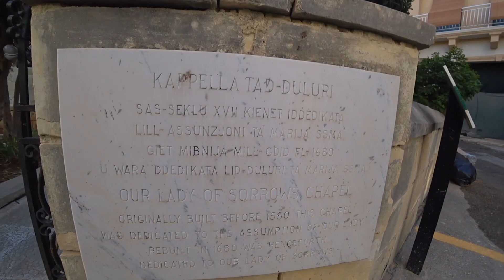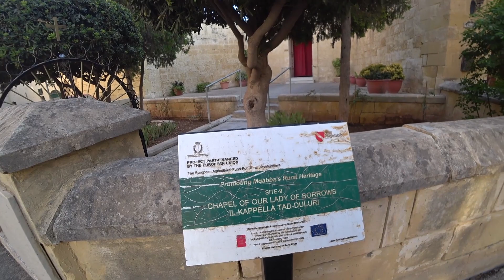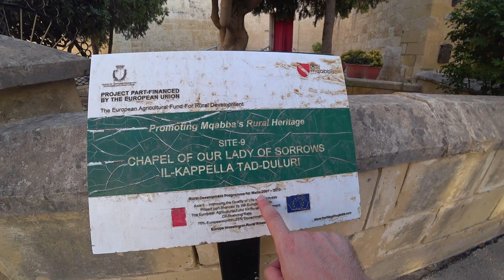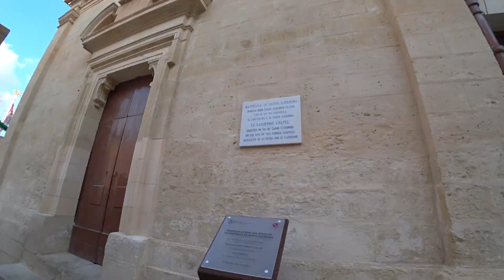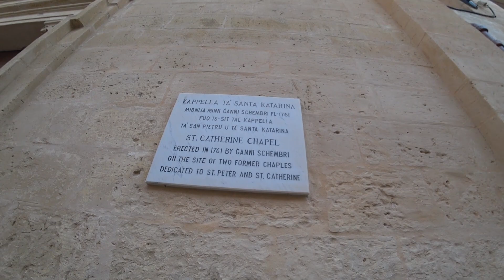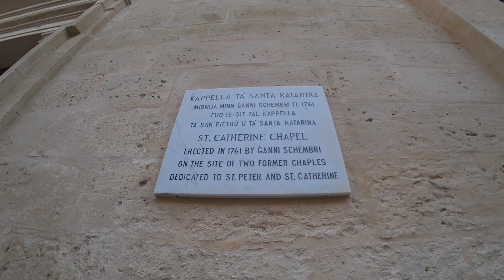Churchyard Graveyard Nobody Knows About | Malta Chapel Hunt in Mqabba 🇲🇹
📍 Mqabba, Malta | I went on a hunt for Chapels in Malta in a place called Mqabba and to my luck I found one of these Chapels miraculously open and I couldn't believe what I've found inside.

In Malta there are 369 churches, cathedrals and chapels so I decided to head over to Mqabba, a typical southern Maltese village with a population of around 3,000 people that apart from the St. Mary's Parish Church (which I went briefly inside) there are 4 old historical and beautiful Chapels.

TIMESTAMPS:
4:12 1st Chapel
11:27 2nd Chapel
17:20 3rd Chapel
23:48 4th Chapel

And as the motto of the village says 'Non Nisi Per Ardua' which translates into 'Only with Ability'...

Let the hunt begins.

Join me in this vlog!

Gordon Travels
P.S. travel smart, stay humble, tell stories...

📘 If you want to learn more about Chapels in Malta & Gozo, get this book

(US us Amazon Links) ↓↓↓

► MAIN VLOG CAMERA
► BEST MINI CAMERA TRIPOD
► EXTRA CAMERA BATTERY
► TOP DUAL BATTERY CHARGER
► MY MEMORY CARD
► BEST TRAVEL BACKPACK
► POWERFUL PORTABLE CHARGER

(UK 🇬🇧 Amazon Links) ↓↓↓

► MAIN VLOG CAMERA
► EXTRA CAMERA BATTERY
► MY MEMORY CARD
► BEST TRAVEL BACKPACK
► POWERFUL PORTABLE CHARGER

► Delayed Or Canceled Flight?

👩‍👩‍👧‍👧 MISSION: Gordon Travels mission is to inspire more people to travel this beautiful world we live in, to create epic unique experiences, meet good people along the way and document their journey.